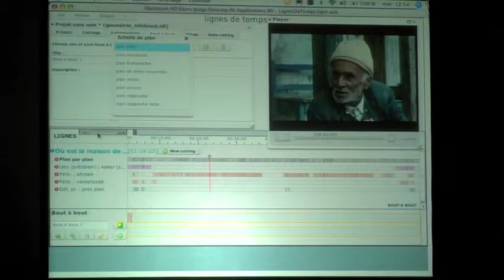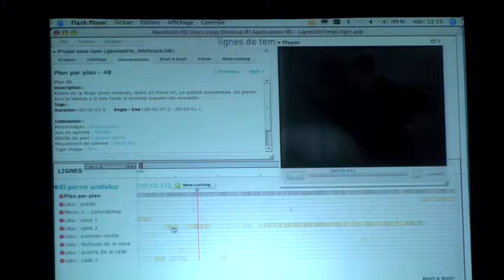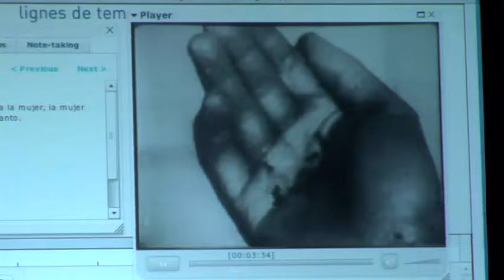Presentación del software “Líneas del tiempo”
Presentación del software "Líneas del Tiempo" en Tabakalera dentro del marco del VIII Encuentro Internacional de Escuelas de Cine de Donostia - San Sebastián. Intervienen Jenaro Talens, crítico de cine y teórico de la imagen y Vincen Puig, subdirector de Institute for Research and Innovation IRI
Presentación del software "Líneas del Tiempo" dentro del marco del VIII Encuentro Internacional de Escuelas de Cine de Donostia - San Sebastián. Intervienen Jenaro Talens, crítico de cine y teórico de la imagen y Vincen Puig, subdirector de Institute for Research and Innovation IRI